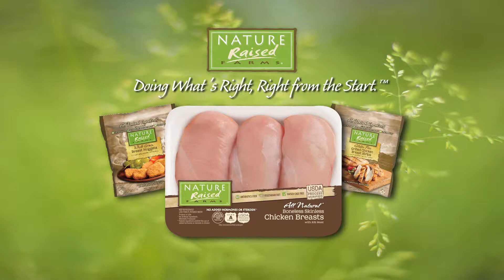snapspot - Nature Raised Farms 10 second